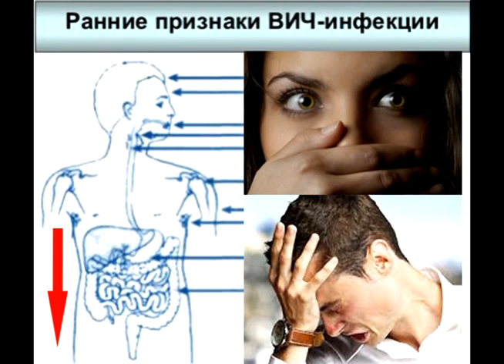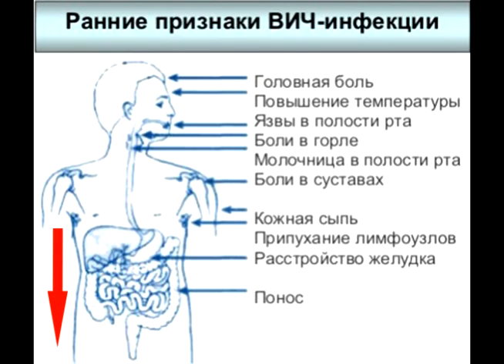Первые признаки ВИЧ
Кратко и четко изложены первые симптомы и признаки ВИЧ инфекции.
Известно, что основная масса симптомов ВИЧ похожа на обычные, часто встречающиеся недомогания, типа ОРЗ или ангины. Как определить, распознать, самые ранние симптомы ВИЧ у мужчин и женщин?
Вам поможет наше видео "Первые признаки ВИЧ".
А на сайте про ВИЧ и СПИД информации еще больше и она, как минимум, подробнее. Фото больных, зараженных ВИЧ инфекцией, может натолкнуть на идею своевременной сдачи анализов на вирус ВИЧ.

Итак, смотрите перечисление первых признаков и симптомов ВИЧ и СПИД.